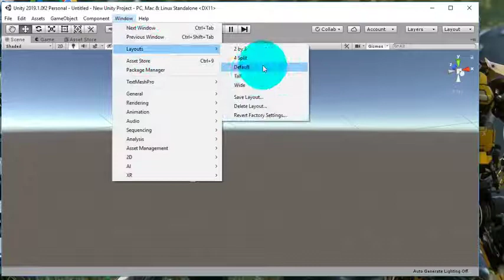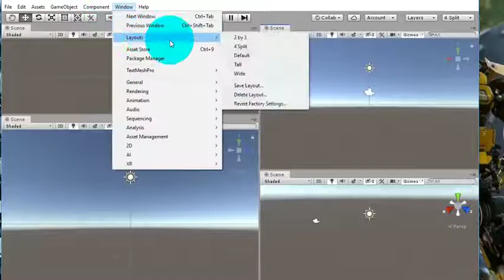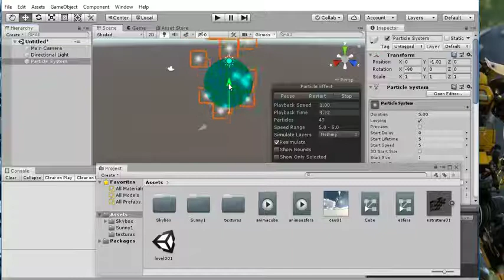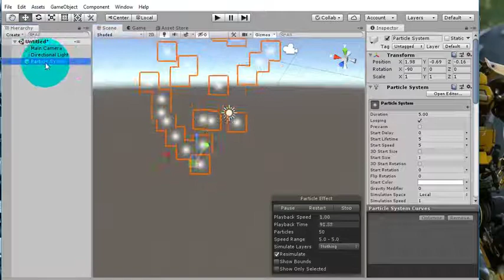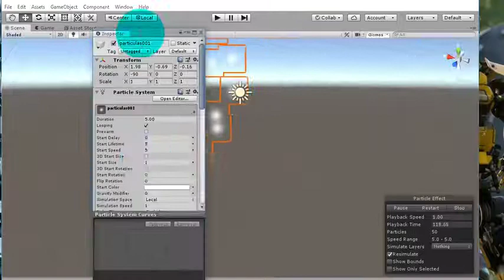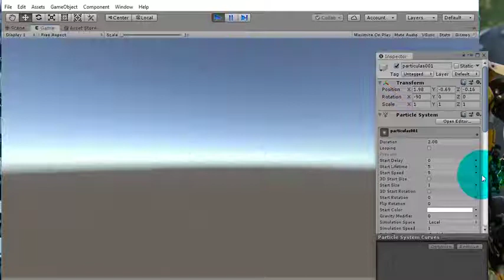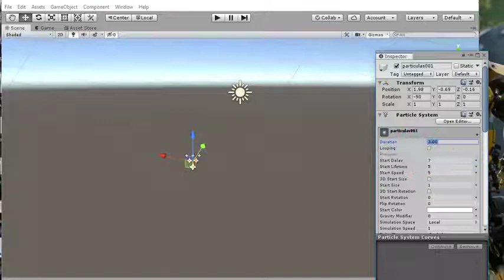Jogos Digitais Criando Sistema de Partículas pela Unity Aula 09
Seja Borrifos de Água, Sangue, Fumaça, Explosões, Neve, Laser, Estilhaços de Vidro, etc. Tudo é feito com o Sistema de Partículas e a partir dessa aula iremos na prática criar diversos deles.

Em sua nova versão com recursos de ganho em Cinemática, Shader, Física 2D, Automatização de Inteligência Artificial, Integração de Personagens entre outros recursos, que tornam a Unity mais eficiente  na produção em: Games, Maquetes, Realidade Virtual, Realidade Aumentada, Simuladores, Apps, e para diferentes plataformas  ( PS4, Xbox One, PC, Mac, Linux, Mobile, Nintendo, Web, ...), com integração com a Havok Engine.

A Unity possui uma vasta gama de Asset Store ( Conjunto de Bibliotecas ), que vão desde uma simples textura até um Cidade ou Jogo Inteiro. Confira

A Unity tanto pode ser usada para Jogos Digitais, Maquete Eletrônica, Simuladores, Motion Graphics, Apps, Realidade Virtual, Realidade Aumentada, se tornando uma solução completa para qualquer tipo de projeto.  Além disso a Unity cria o produto final ou seja publica para diferentes plataformas e dispositivos, como: HTC VIVE ( Realidade Virtual ), Consoles, Computadores, Mobile.

Você aprenderá conosco a criar seu próprio jogo com Unity, entre outros projetos, e para diferentes plataformas.

Como somos produtora de games, o suporte será dado pro professores, que são profissionais de área. Confira alguns